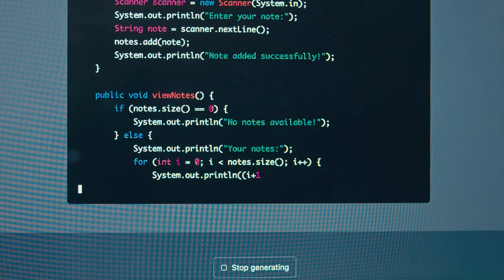The 5th, 6th and 7th Tairyu Shakuahchi Giveaway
We are thrilled to announce not just one, but three shakuhachi giveaways! Yes, you heard that right—three chances to win a beautiful Yozan Mei Shakuhachi 1.8 bamboo flute. These are the same flutes I recommend to all of my students when they start, and it's the same maker I personally use.

Let me tell you the giveaway dates and how you can participate. Mark your calendars for these dates:

So, how do you enter this exciting raffle? It's simple! When you sign up for the Tairyu Shakuhachi YouTube membership, you are automatically enrolled in the giveaway. Here’s how the tickets work:

When you sign up for these tier levels, you get the corresponding number of tickets:

Shoden Trial Level: 1 ticket
Shoden Lesson Series: 2 tickets
Chuden Series: 5 tickets
Okuden Series: 10 tickets